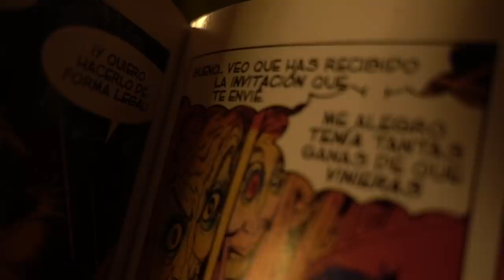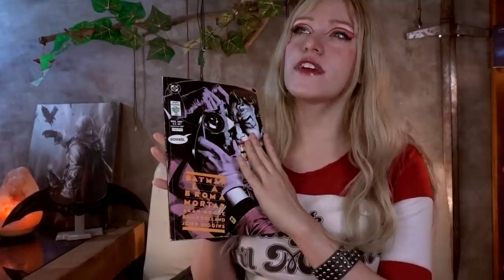STORYTIME: Conocí al Joker 🤡 (ACABA MAL... pero luego bien) - FT Rubén León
Cuando conocí al Joker (Rubén León) y a Batman del Futuro (Kai Martínez).